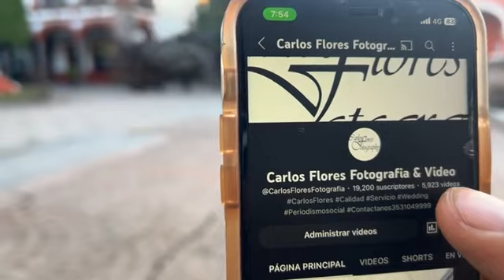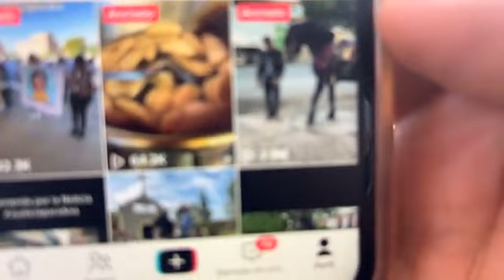Último Viernes de Enero 2023